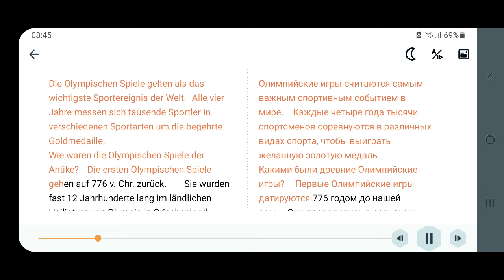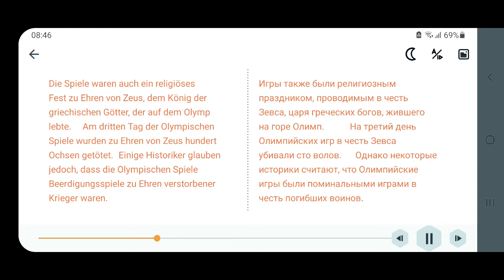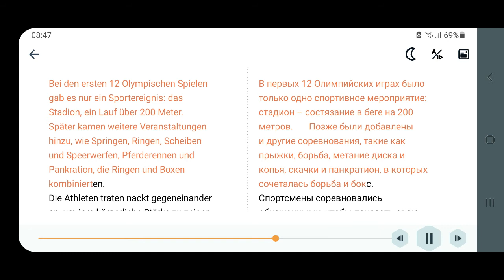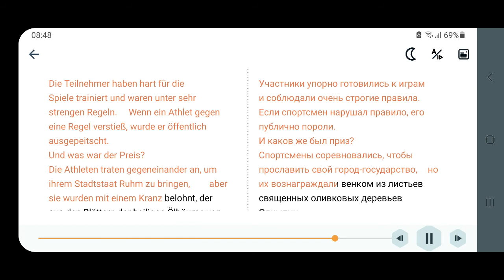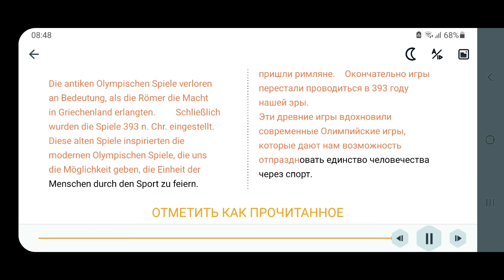Die Olympischen Spiel in Altertümlichen Griecheland. Олимпийские игры в Древней Греции.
Что такое Олимпийские игры. Аудиокнига на немецком языке с переводом на русский язык.

Beelinguapp